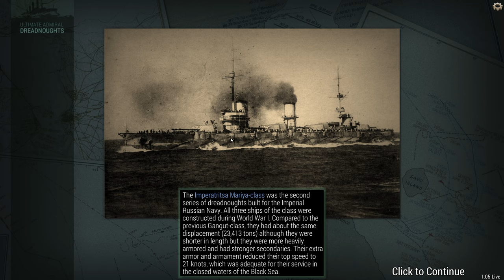We Take On a Huge Risk Outnumbered Battle Ultimate Admiral Dreadnoughts 4K Series 3 Ep2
We take on the Ultimate battle . Underdogs its Huge . Will we Win ?  More than tipple our numbers we have to be strategic in this one.  Love it . I. So many Updates in the latest release of Ultimate Admiral Dreadnoughts Early Access.  Come Join me as we fight it out playing as the Austro-Hungarian Empire Navy with an Aussie Flavor

Ultimate Admiral: Dreadnoughts aims to be the first game of its kind - a true naval warfare game . We will be playing through a full German Campaign Early Access. The Naval Warfare Simulation is very new to myself I did not play the Pre Early Access release . What has really grabbed my attention with the simulation is the concepts of building your own ships from scratch. So really looking forward to where the developers take this one and jumping straight in and learning along the way. Please Add any tips tricks or fixes in the comments below as I'm sure to really stuff things up and Bankrupt the nation. . V1.05 EA

Help Support and Grow the channel with a tip or a coffee

🐻If you Enjoy the content and want more please follow the links and support the GamiWombat
( Gaming Wombat ) Community ❤️

My Rig
AMD 5900x Ryzen
64Gb DDR 3600 G.Skill Trident Z

🕹Thrustmaster T16000M FCS Flight Pack , Flight Stick, Throttle and Pedals